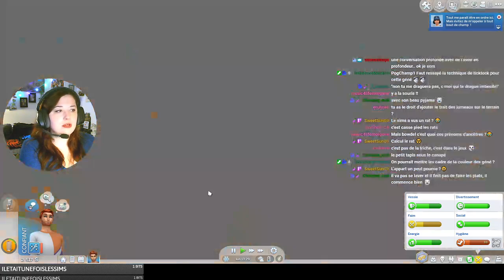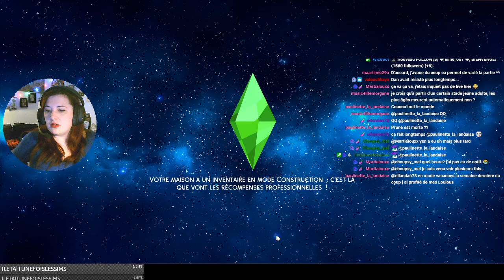Rediff Live - On gère parfaitement ! - #72 Not So Berry - Les Sims 4